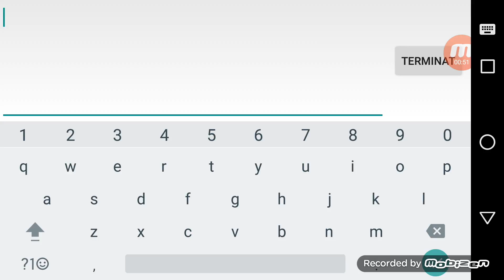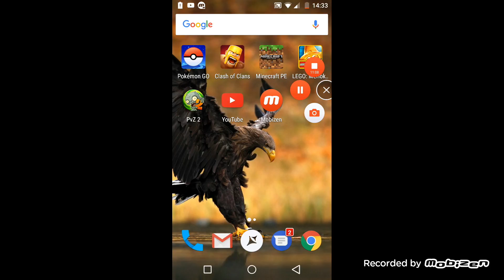Geometry dash ep 1